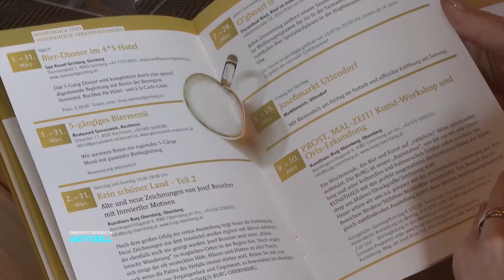Bierliebe: Brauer küssen Flaschen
Der März ist im Innviertel das Monat schlechthin. 50 Veranstaltungen rund um den Gerstensaft sind geplant. 10 Braumeister zeigen, was sich im Sudhaus so abspielt und öffnen ihre Türen. Vorab haben sie geshootet und ihre Flaschen umarmt und geküsst.